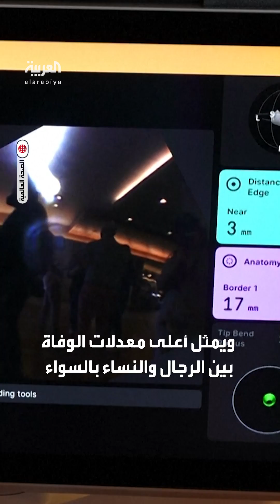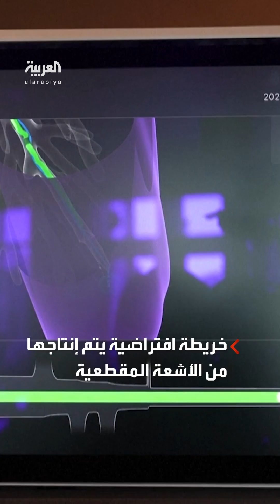روبوت جديد لتشخيص سرطان الرئة قد ينقذ ملايين المرضى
"يضيء الطريق أثناء دخول القسطرة".. روبوت جديد في أميركا لتشخيص سرطان الرئة قد ينقذ ملايين المرضى

لمعرفة أحدث المستجدات.. عبر البث المباشر من هنا ⤵
وبإمكانكم متابعة العربية على منصات التواصل